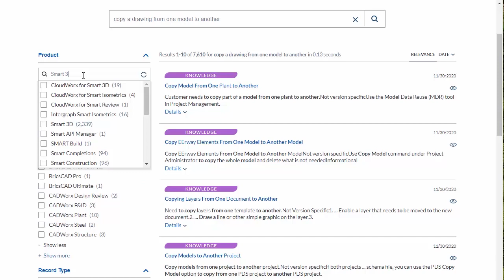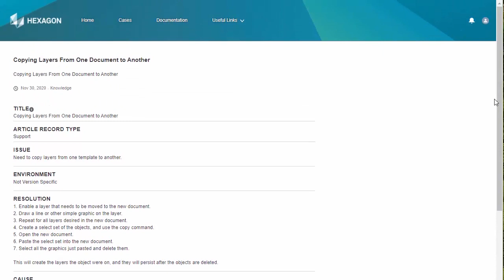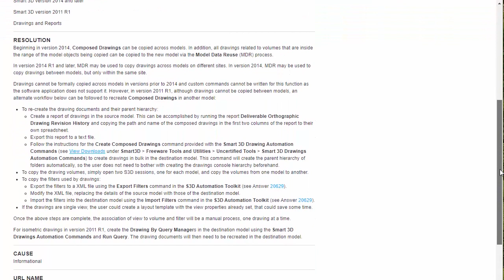Hexagon PPM Smart Community, Phase 2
Hexagon's PPM division is excited to introduce our newest additions to PPM Smart Community. As of the Jan. 25, 2021, update, all support functionality will reside on this single site, including Knowledge, Downloads, Documentation, and more! This short video showcases the new functionality of our one-stop shop support platform.

SCRIPT:
In a continuing effort to bring you innovative solutions and support, Hexagon is excited to introduce our newest additions to PPM Smart Community.

As of the Jan. 25, 2021, update to PPM Smart Community, all support functionality will reside on this single site, including Knowledge, Downloads, Documentation, and more!

You will notice some changes to your Home page when you login. Let us explore them. Now you will Search Knowledge instead of Search Cases. After entering the search criteria, you will notice a list of relevant Knowledge Articles.

On the left side of your screen you can easily narrow the results. You can filter search results by Product and Record Type. As filters are selected, the search results and remaining relevant filters are updated dynamically.

If the Product of interest is not shown, then you can click ‘Show More’ or begin typing in the Product Search box to find the Product, then click on the product check box to filter the results.

To see the details of a Knowledge Article, click the title. You can view all content and any related files here. You may also let Hexagon PPM Support know if this Article was helpful by using the thumbs up or thumbs down icons. We encourage and appreciate feedback on the Article. Using the thumbs up and thumbs down buttons helps improve the quality of the knowledge base.

This intuitive console also offers quick access to Knowledge Articles while creating a Support Case.

In the Support Case Creation flow, you will notice PPM Smart Community recommends Articles to help resolve your issue. The Smart Case creation flow continually searches Knowledge Articles and updates the RECOMMENDED SOLUTIONS list as you enter Support Product, Subject, and Description.

As with Knowledge Search results, you can use the Quick View Icon to review a snippet of the Article or click the subject line of the Article to review the entire Article.

Hopefully you will find an Article to resolve your question and get back to work quickly. If not, you can continue creating the case by clicking Next in the Case Creation Flow.

Clicking the Downloads tile will allow you to quickly access service packs, hot fixes, and more!

PPM Smart Community: your one-stop-shop for all your Support needs!